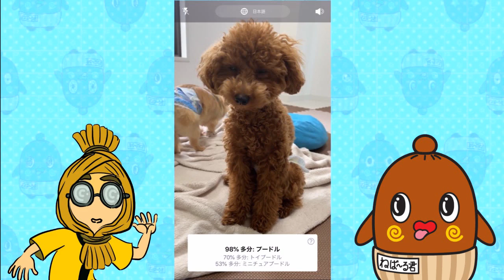【ゆっくり実況】驚愕！ なんでも識別！？スゴいアプリ！！「S Scanner」 ゲーム実況 ねば～る君 ねばねばTV【nebaarukun】